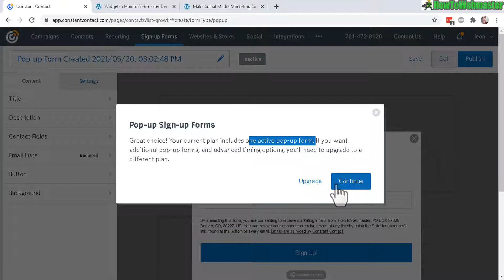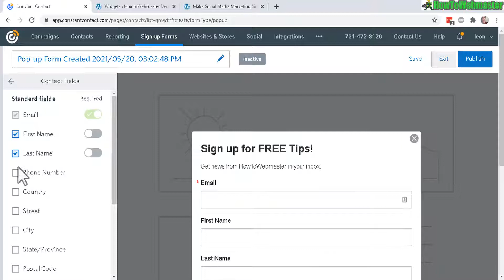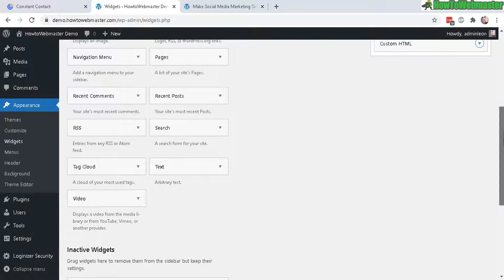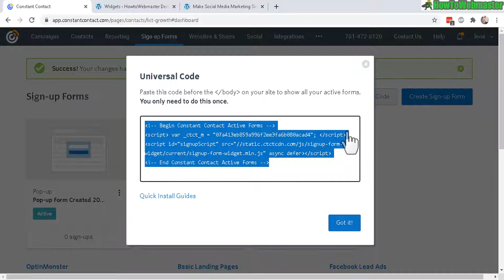Constant Contact Tutorial - Make a Popup Signup Optin Form - Wordpress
Learn how to create a popup sign up optin form with Constant Contact and add it to Wordpress. Try ConstantContact Free